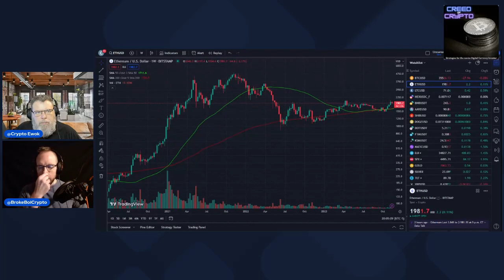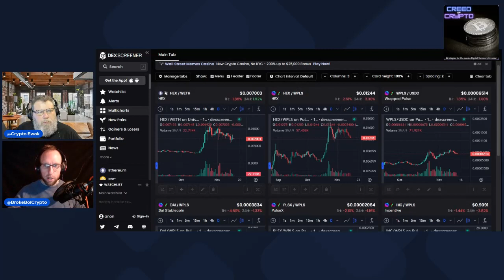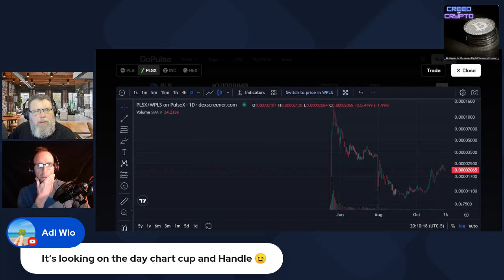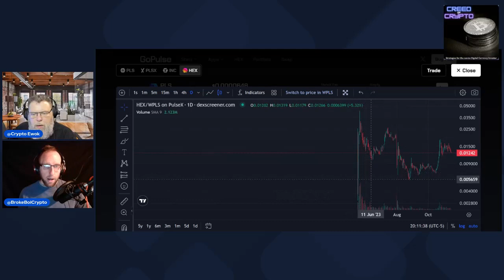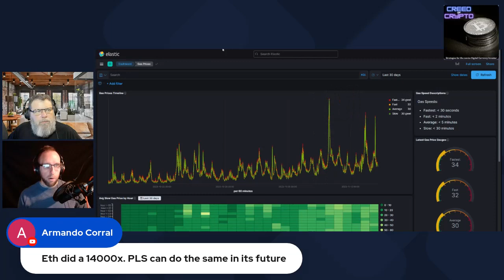Should HEX "Whales" be Platformed? Creed of Crypto Ep 78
Every Tuesday @ 8PM EST we discuss what is happening in the world of cryptocurrency and DeFi and take questions from listeners.

HEX PASSIVE INCOME COURSE (if you're brand new to crypto, this course is for you)

0:00 PulseChain Ecosystem Has Pullback
9:39 Gary Gensler Says FTX Will Have Comeback
13:55 Will People Fall for FTX Type Scams Again?
17:38 BlackRock Registers for Ethereum ETF
25:48 Ethereum Gas Fees Skyrocket - Good for PulseChain?
36:00 Thoughts on Hedron and Icosa This Cycle
39:02 Richard Heart Endorses Vivek Ramaswamy for President?
46:30 "Alex the Whale" Sells his Entire HEX Position
55:40 10,000X for PulseChain or 30X?
1:05:55 Altcoin Daily Likes PulseChain?
1:12:22 Is Rabby Wallet a Good Alternative to Metamask?

On Episode 78 of the podcast, Broke Boi Crypto (@BrokeBoiCrypto) and Crypto Ewok (@CryptoEwok) discuss:
- PulseChain prices take a big dump on Sunday due to "Alex the Whale" selling. Where do we go from here?
- BTC and ETH rally hard last week and ETH gas fees surpass 100 GWEI, will they do anything to fix fees?
- SEC chair Gensler says FTX can operation again under new ownership...What?
- Blackrock files for Ethereum ETF: Bullish or Bearish?
- Richard Heart endorses U.S. presidential candidate Vivek Ramaswamy on Twitter.
- Should people expect a 30X or 10,000X from PulseChain and why?
- Altcoin Daily seems to endorse PulseChain

Follow the show on Twitter: @CreedOfCrypto

Creed of Crypto is a channel dedicated to The Disciplined. The Grinders. The Delay Gratification-ers.

Cryptocurrency is the largest investment opportunity of our lifetime and COC will help you uncover buying power you never knew you had by sharing strategies for investing, living a minimalist financial and psychological lifestyle.